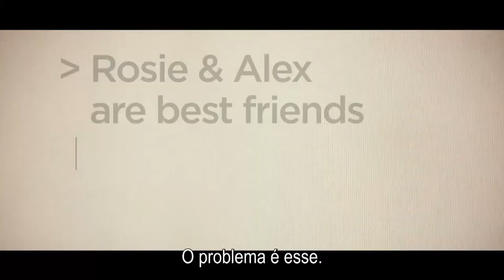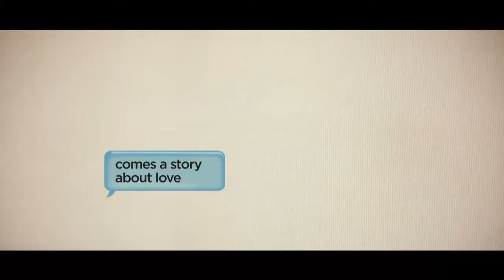Deixa o Amor Entrar - Trailer Legendado PT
Rosie e Alex são melhores amigos desde os cinco anos, portanto, era impossível tornarem-se namorados... ou será que não? No que diz respeito ao amor, à vida e em tomar decisões acertadas, estes dois são os piores inimigos de si próprios. Aos 18 anos deixam passar a oportunidade... e a vida troca-lhes as voltas, deixando-os separados por um oceano. Mas nem o tempo, nem o espaço entre dois continentes, consegue desfazer o elo que os liga – mesmo apesar das gravidezes indesejadas, casos amorosos desastrosos, casamentos, infidelidades e divórcios que acontecem pelo meio. Será que eles vão reencontrar-se ou será tarde demais?